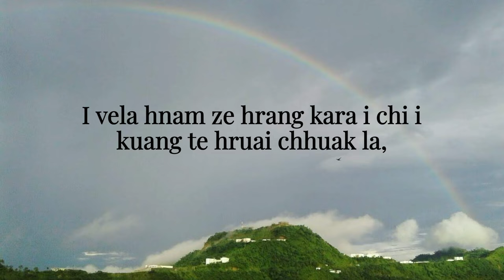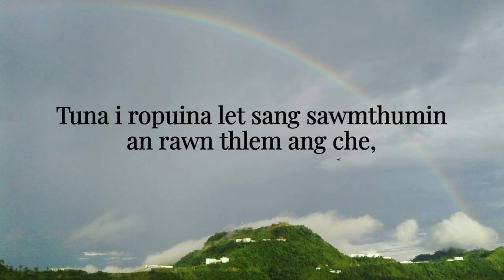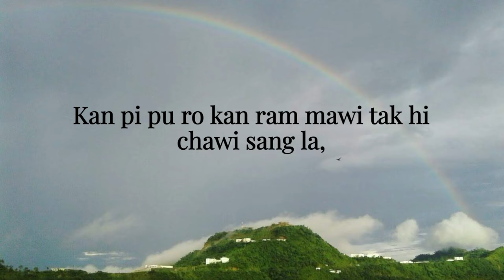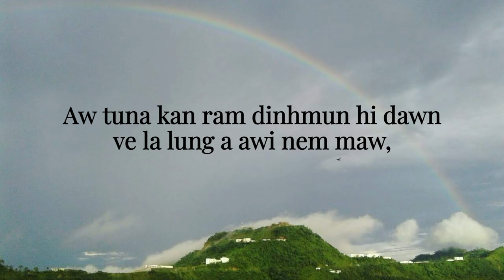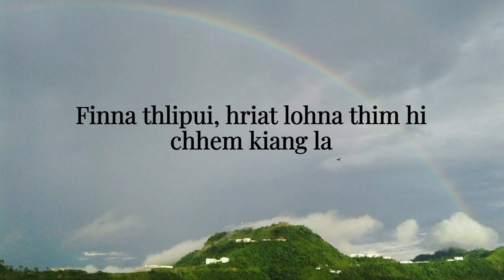Lalsangzuali Sailo - Zoram hi kan ram a ni (Lyric Video)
He hla hi Laltanpuia, Sialsuk ami phuah a ni a. Mizote'n hnam hla kan neih zinga a lar ber leh ngaihhlut hlawh ber te zinga mi a ni.

This patriotic song was written by Laltanpuia from Sialsuk. It is one of the most well known and treasured song among the people of Mizoram till today.

WARNING!